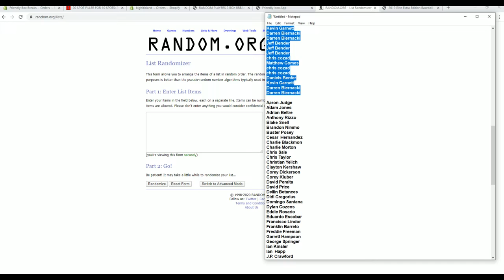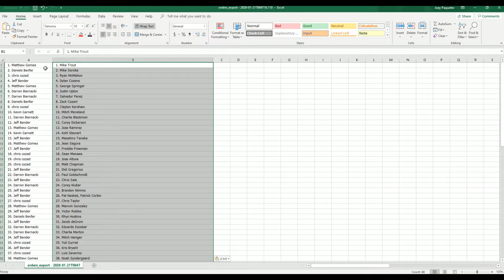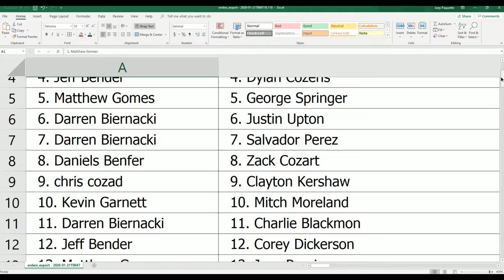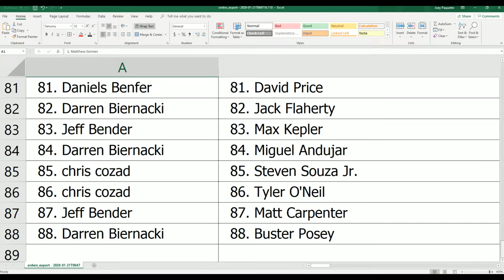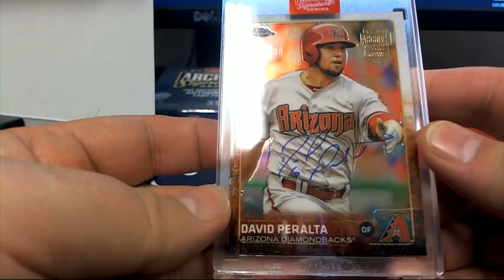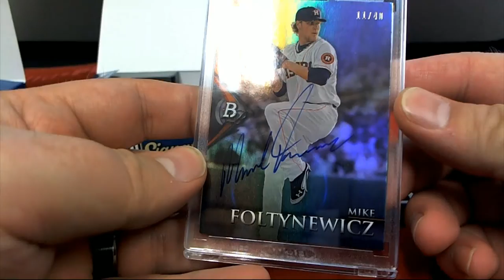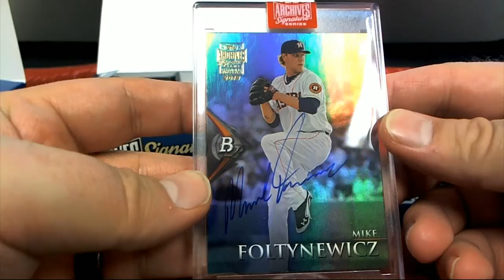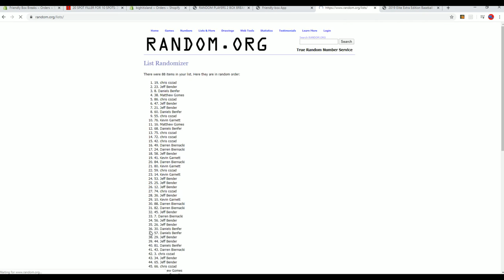2 BOX BREAK OF 2019 Topps Archives Signature Series Baseball Box ID 19ASIGSAP209